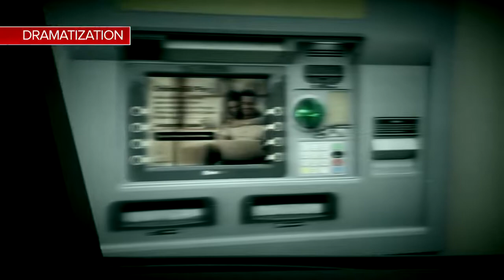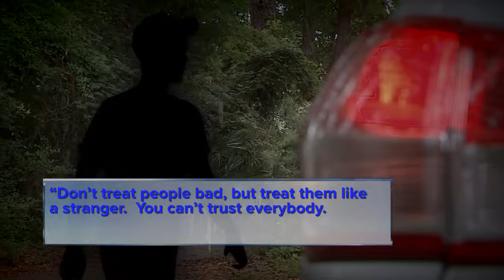6/12/18 - Woman Kidnapped and Sexually Assaulted by Man Asking for Directions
This story was based off of police reports and the woman we interviewed.  The day after this story aired the woman, Megan Wheat, was arrested for providing false information to police and fabricating the story in an effort to have the man discussed in the story arrested.

Although the story was a hoax, it is one of my most creative reenactment stories.